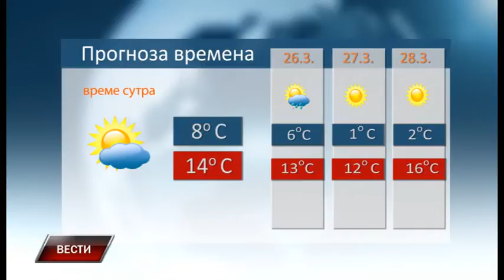Vesti 24 3 2017